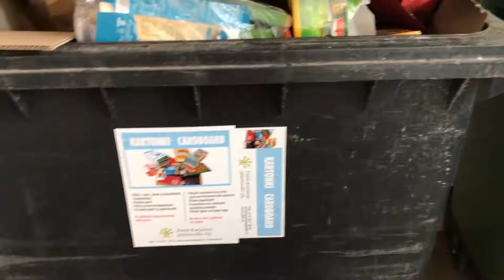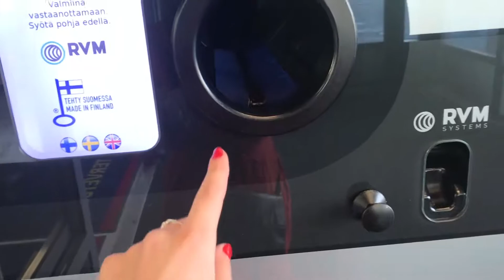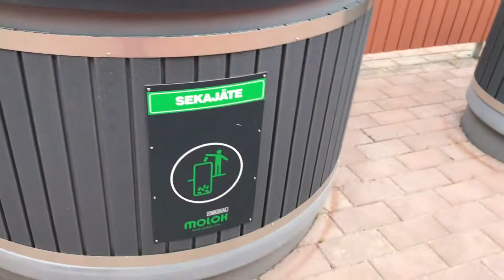Как Живут Иностранные Студенты в Финляндии и Сортируют Мусор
привет-привет! рада поделиться с вами информацией о том, как живут студенты в Финляндии, а именно в Лаппеенранте. в этом видео вы узнаете как выглядят общежития для студентов, а также как щепетильно финны относятся к сортировке мусора и раздельному сбору.